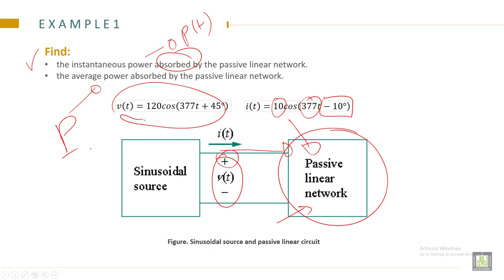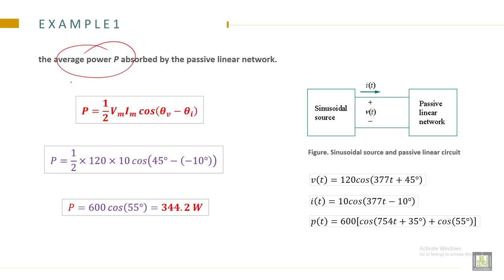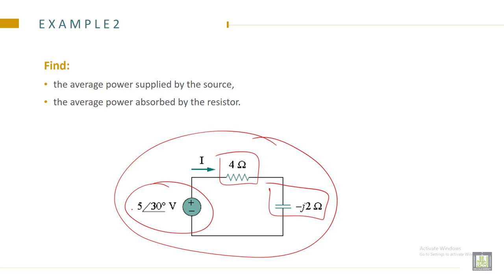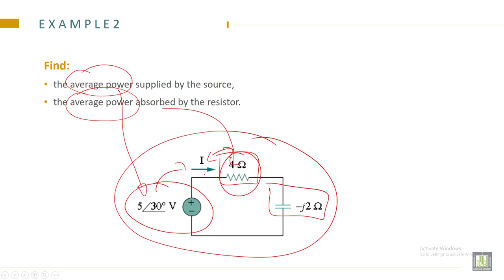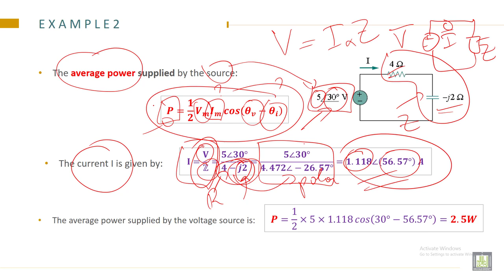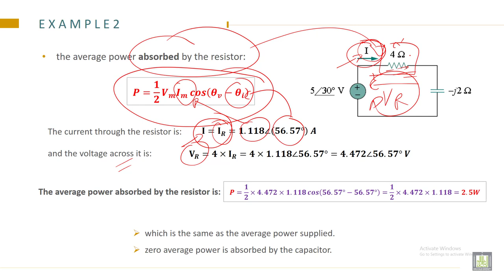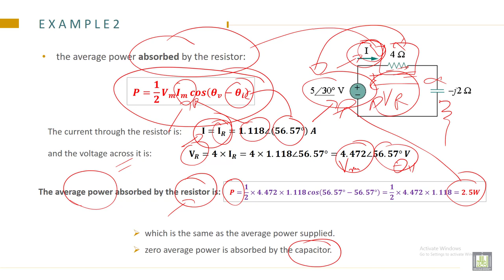Electrical Engineering - 1 | C9-L3 | Examples of Average Power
Lecture 3 : Examples of Average Power
Solve Examples of Average Power